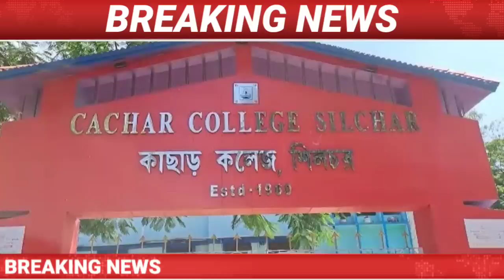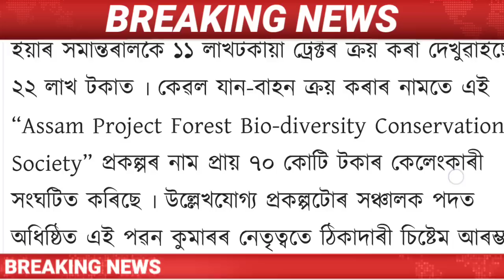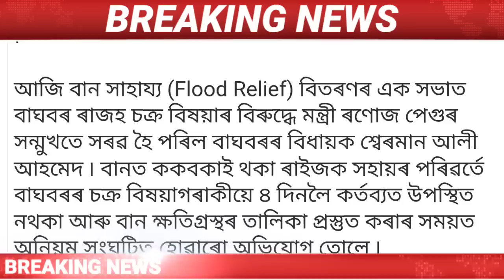Assamese News Today || 21 August Assamese News/Jihadi Latest News/Today Assamese/Sherman Ali Ahmed.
Covered Topics:
1.Assamese News Today
2.Assamese News
3.Assamese
4.Today Assamese News
5.Assamese News Live
6.Himanta Biswa Sarma Daily Top News
7.Assamese Morning News Today
8.Assamese Latest News Today
9.Assamese Very Important News Today
10.21 August Assamese News Today
11.Assamese News Today 21 August 2022
12.Breaking News
13.News Live Assam
14.Big Breaking News
15.Assamese News Today 21 August 2022
16.IsmailTechnology Top News Today
17.Assamese Breaking News
18.News Today Assam
19.Breaking News Assam
20.IsmailTechnology